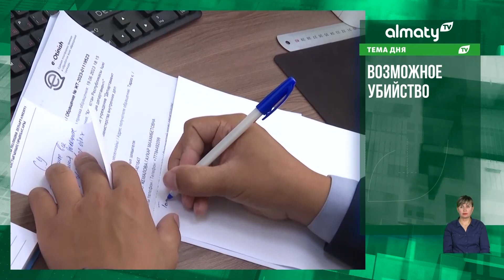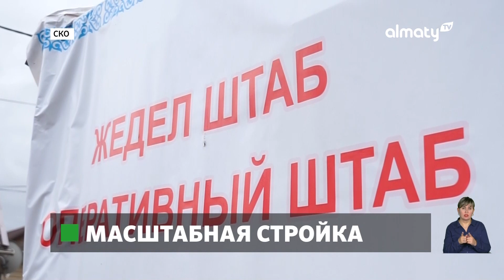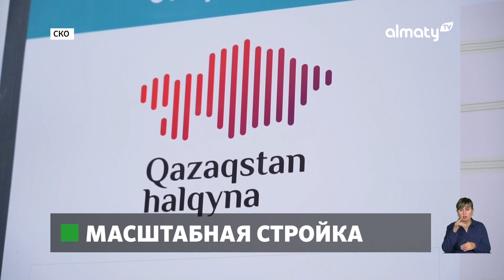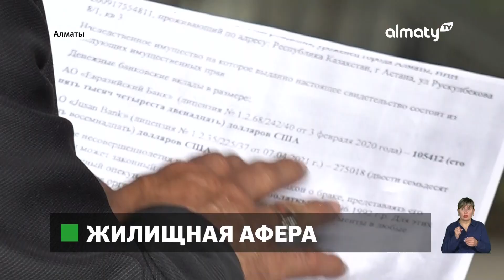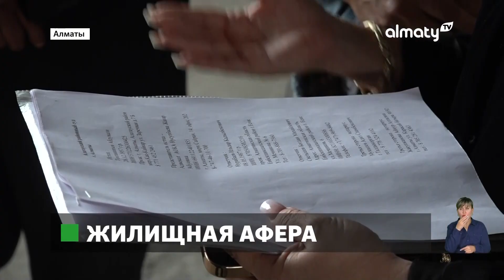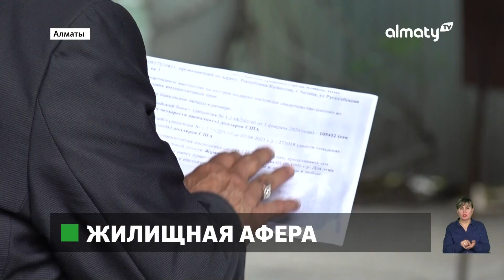100 новых домов строят в СКО для пострадавших от паводков: Событие дня 14 мая в итоговом выпуске